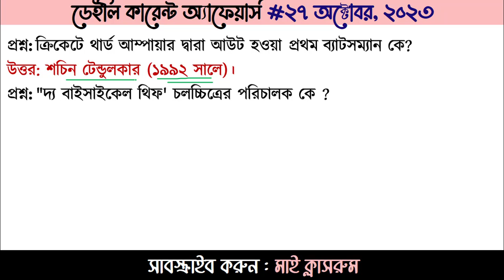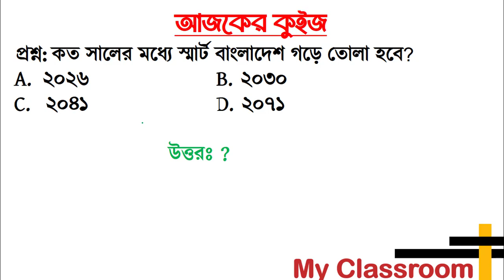Current Affairs 27 ‍October 2023 কারেন্ট অ্যাফেয়ার্স My Classroom Recent Gk BCS Primary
Welcome to Current Affairs 27 October 2023 কারেন্ট অ্যাফেয়ার্স  My Classroom Recent Gk  BCS Primary 2023 Daily Current Affairs